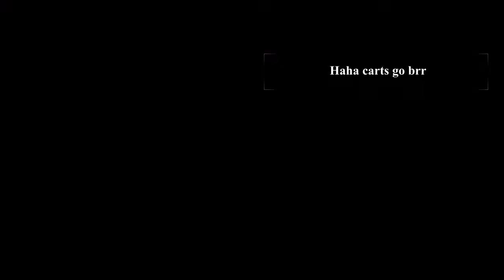The Roblox Cart Ride Game In A Nutshell!!!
Oh man this took me lots of time Also turn your volume down and turn your headphones down cause there are a few parts that are earraped Keep your headphones on if you think you can handle it